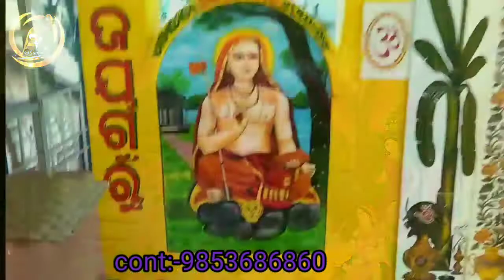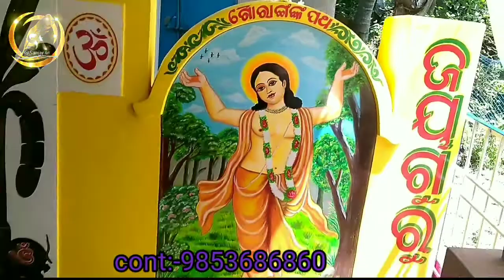brundaban wall painting in nigamananda assram